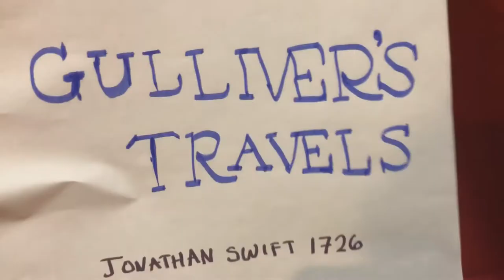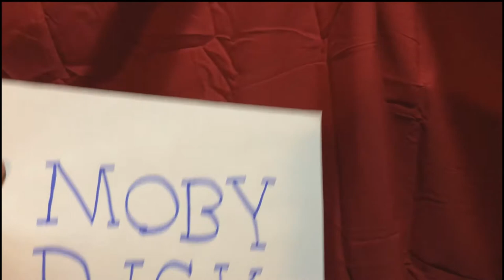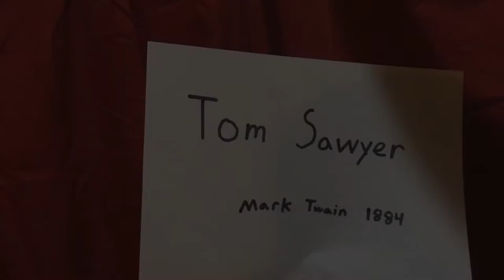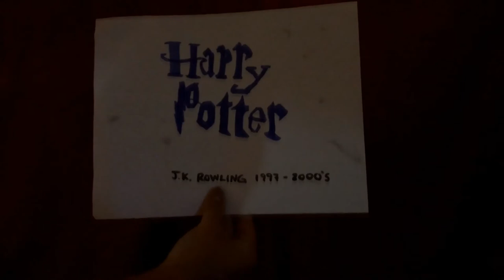Literature Timeline With Puppets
Puppet show presentation of famous novels from 1500's - 2000's